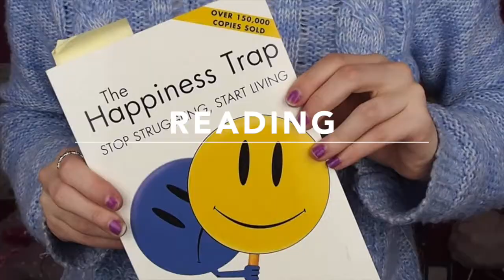May & June Favorites 2015 (Beauty, Lifestyle & Entertainment)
If you want to find out what I've been up to in the last couple of months and what my beauty, lifestyle and entertainment favourites were, keep watching.

APOLOGISES FOR THE WRONG ARTIST NAME, I ACTUALLY MEANT 'VANCE JOY'